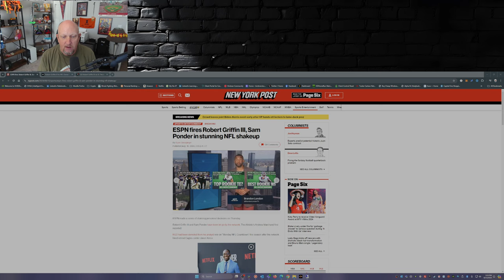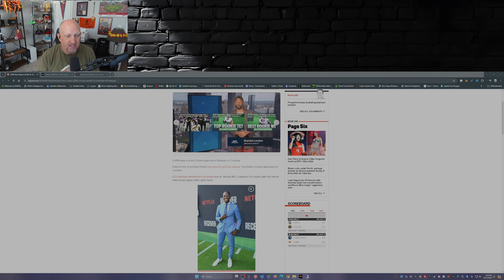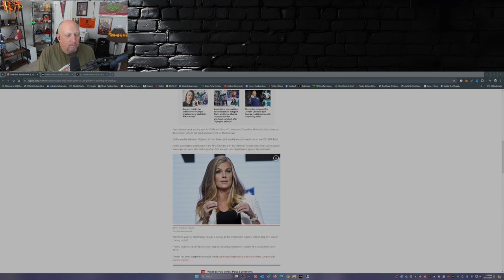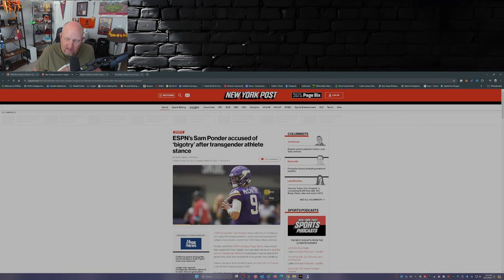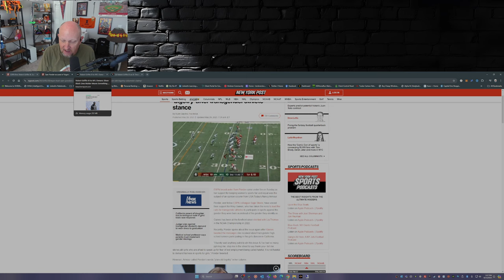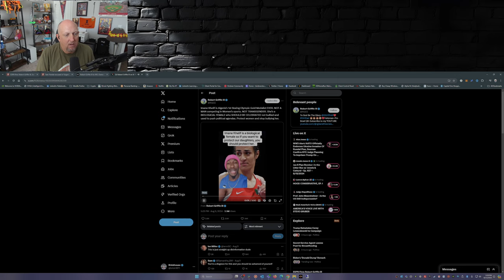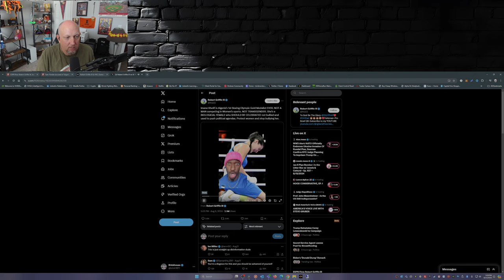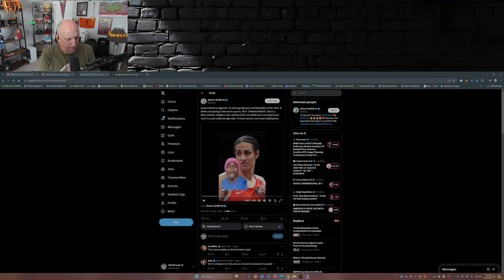Shocking ESPN Shakeup: Robert Griffin III and Sam Ponder Get the Ax!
Welcome to the BRICKOUSE!!! Thanks for dropping by my channel. I'm passionate about a smorgasbord of topics—news, politics, sports, culture, and technology. Expect my unfiltered opinions; you might love them, you might hate them, but that's the fun of it! Let’s chat ideas!